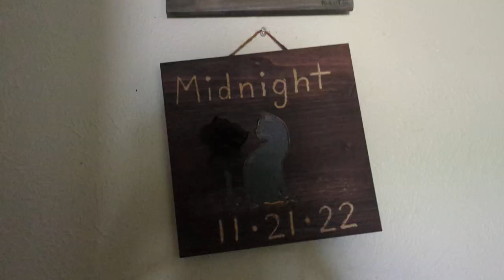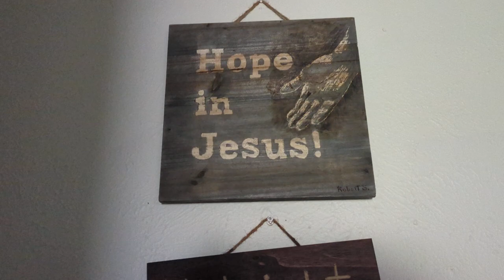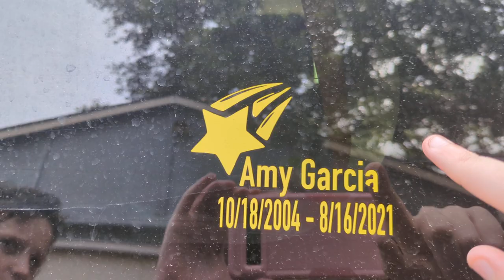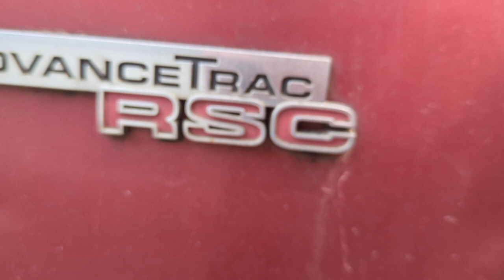Trying to teach our dog to play fetch and do you know their names 🐈‍⬛ 🐶